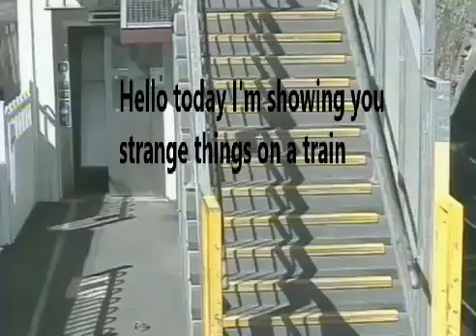Strange things on a train.